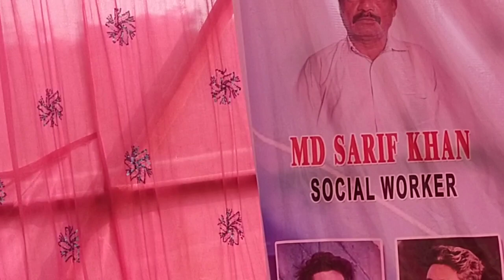mandalia cricket Cup 2023 chief guest for semi final Lieutenant Naveen Kumar Dharua , ANO Naval N